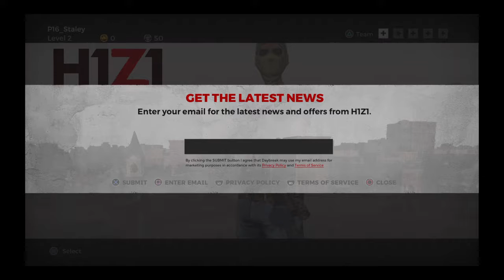P16 Plays H1Z1 Battle Royale For the first time ever With Commentry Part 1